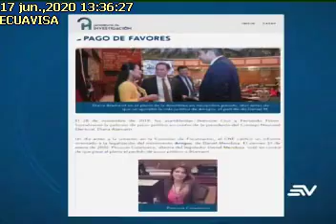CREO pide a la Fiscalía investigar a los 137 asambleístas (Ecuavisa) 17062020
CREO pide a la Fiscalía investigar a los 137 asambleístas (Ecuavisa)